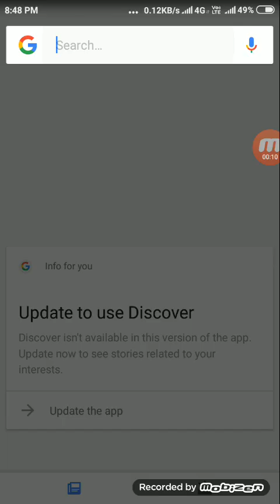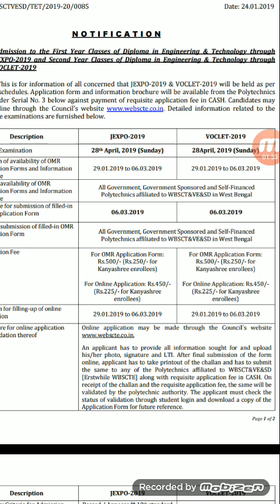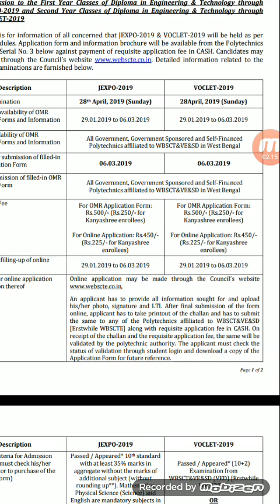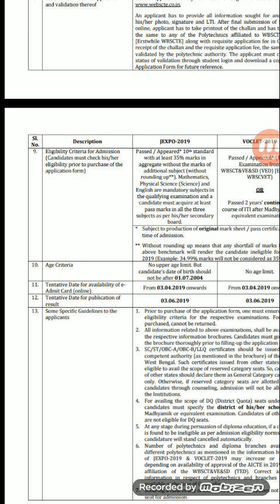JEXPO-VOCLET 2019 Exam Date declared by WBSCTE